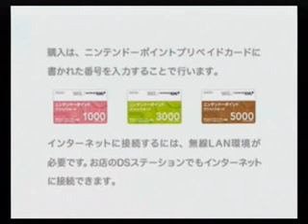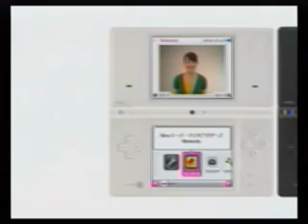Nintendo DSi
Nintendo DSi || Japanese Features Tour